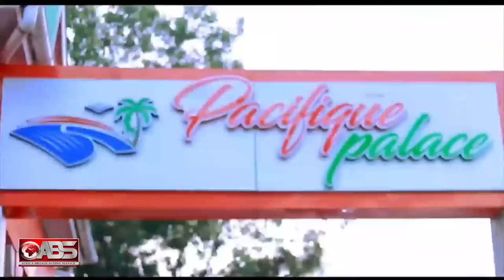EXCLUISVE WITH HON. WIRBA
Wirba says he wasn't VP 'XXX', talks the Swiss Process and Revolutionary Committees